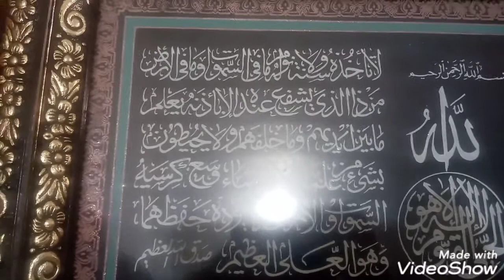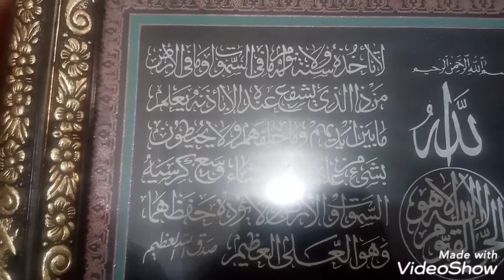لكل واحده مستحمله و صابره على أذية جوزها و بخله و عنده و عينه الزايغه . حقك مش هيروح عند ربنا